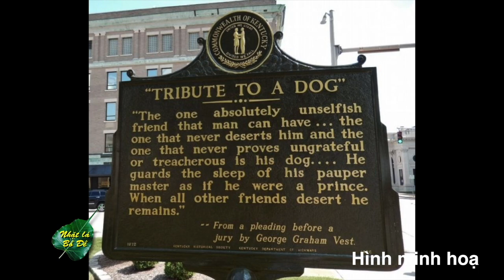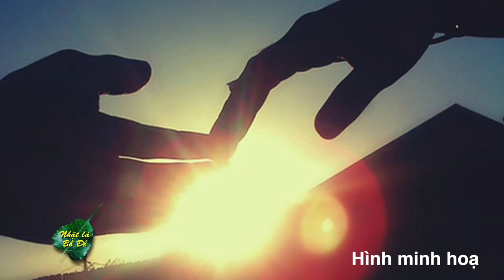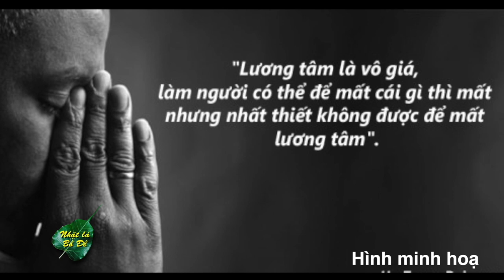VATV | Con Chó và Ông Sửa Ổ Khoá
Nhặt Lá Bồ Đề
27/04/2019
Tú Linh & Đoàn Hữu Dũng